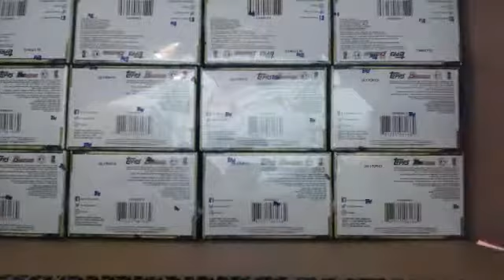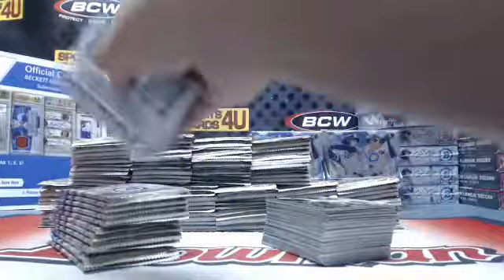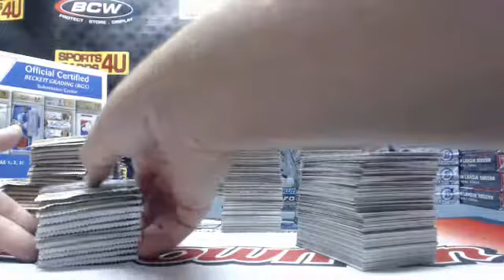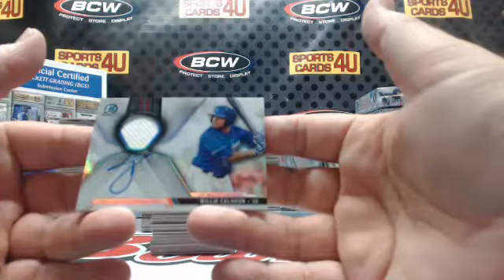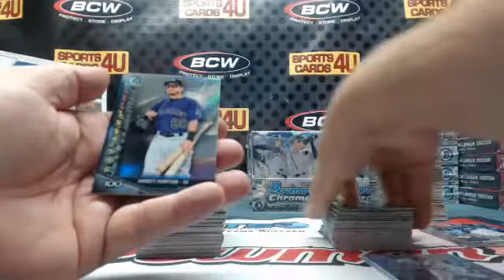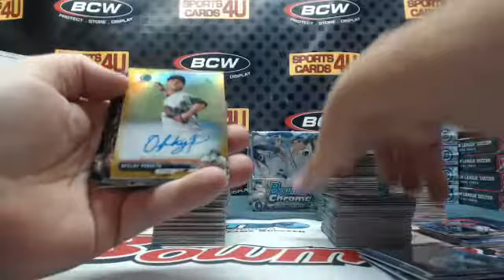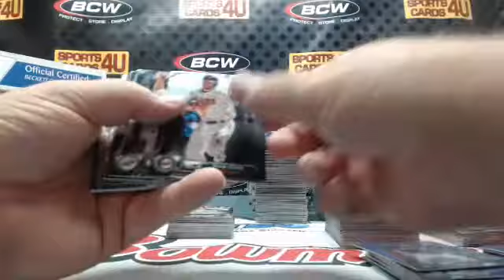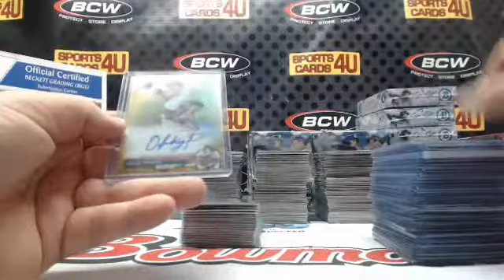2017 Bowman Chrome Hobby Baseball 12Box Case Team Break #2 (9-30-17) Cody Bellinger RC Auto!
2017 Bowman Chrome Hobby Baseball 12Box Case Team Break #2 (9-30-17) Cody Bellinger RC Auto!